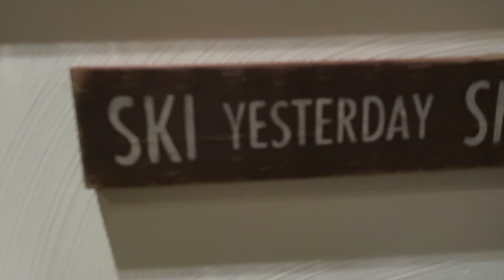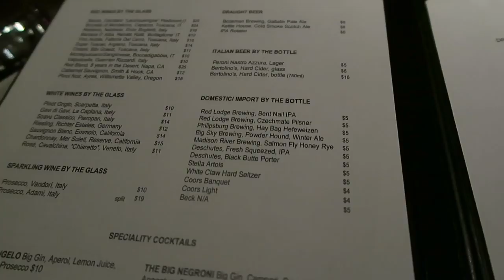Family Ski Trip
Use code: SDFIT